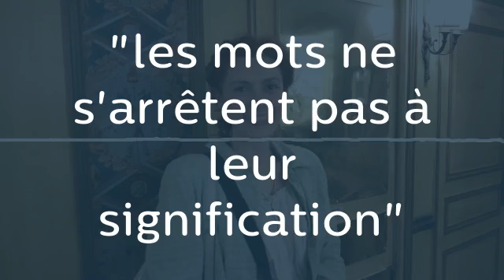Les mots ne s'arrêtent pas à leur signification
La chanteuse lyrique explique l'importance des mots dans la musique et, donc l'indispensable recours au dictionnaire.